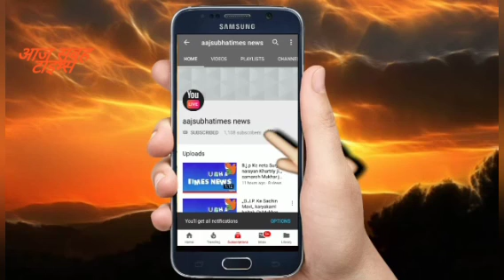आज काशीमें महाशिवरात्रि पर्व बड़ेहर्ष उल्लास के साथ विश्वनाथ बाबाजी के भक्ति काशी में दर्शन करते हुए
उप्र काशी में भब्य महाशिवरात्रि पर्व पर विश्वनाथ बाबा के भक्ति काशी में तीर्थ स्थलों पर पूजा अर्चना
देश में आज महाशिवरात्रि पर्व मनाया जा रहा है वही पर देश के भक्ति तीर्थ स्थलों पर सुबह से भीड़ भाड़ देखने को मिल रही है माँ, बहन, बेटियां ,सभी आज महाशिवरात्रि मे बाबा जी को प्रसन्न करने के लिए ब्रत रखती हैं यह आप देख रहे हैं काशी विश्वनाथ मंदिर के भारी संख्या में बाबा विश्वनाथ के पास काशी दर्शन करने के लिए यहाँ पर वाराणसी मे हज़ारों हज़ारों की संख्या में लाखों के बीच में सभी देशवासियों काशी विश्वनाथ मंदिरमें विराजमान बाबा विश्वनाथ बाबा जी को सभी को दर्शन किये और अशिर्बाद प्राप्त कर रहे है आज जो महा शिव रात्रि के दिन बाबा जी का पूजा अर्चना रामासुन्दरम करेगा वह उन परिवार को सभी हिंदू धर्म के देशवासियों को मानोकामनाएं पूर्ण करता है सभी देशवासियों को महाशिवरात्रि के पावन पर्व के शुभ अवसर पर देशवासियों को हार्दिक बधाई एवं शुभकामनाएं
 ।।। आज सुबह टाइम्स न्यूज़ नई दिल्ली ।।।।।।।